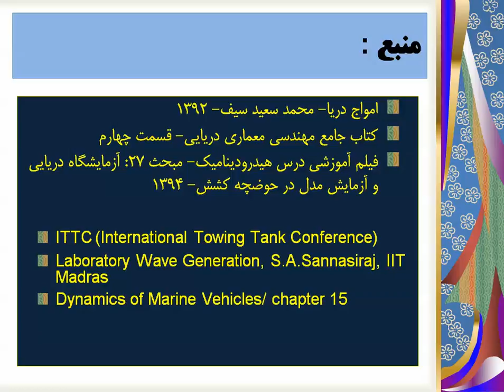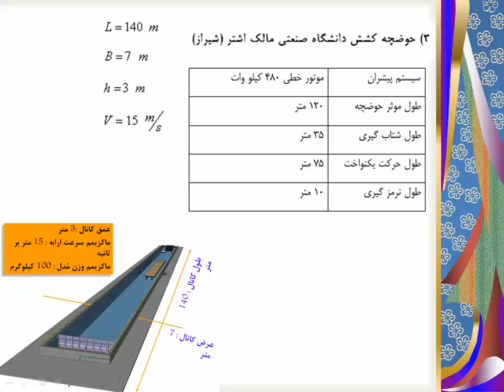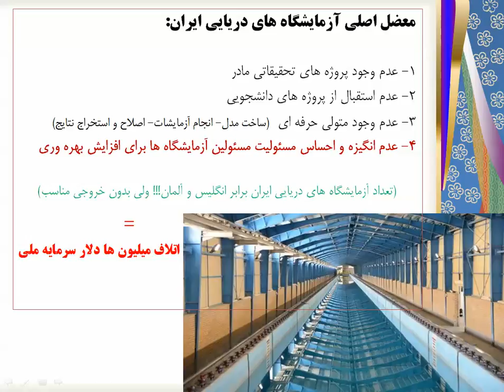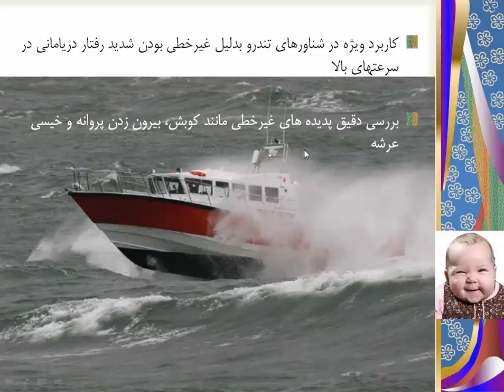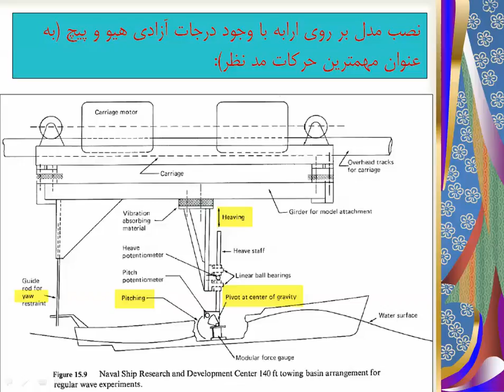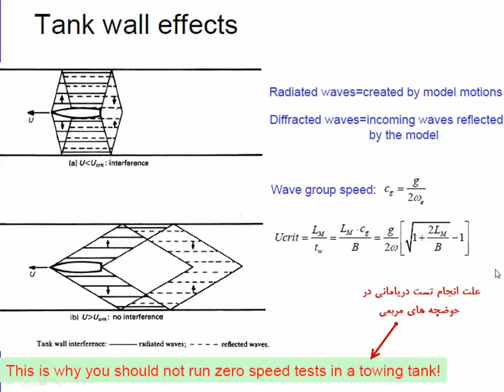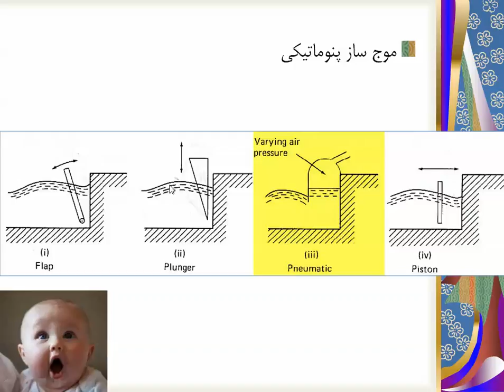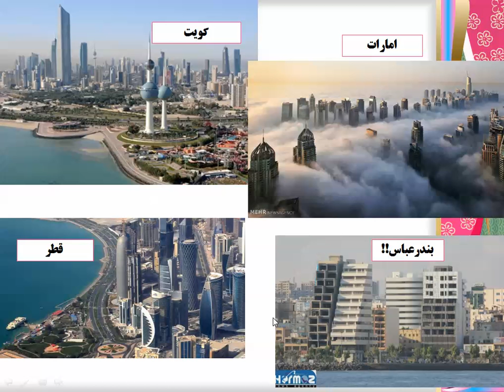49- درس مهندسی اقیانوس و دینامیک متحرکهای دریایی (دریامانی) seakeeping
تست مدل دریامانی در حوضچه کشش و آزمایشگاه دریایی - قسمت اول
marine laboratory

محمد مونسان